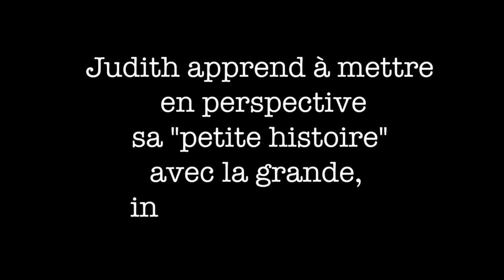Jeanne Benameur . Pas assez pour faire une femme (Thierry Magnier)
Entretien  avec Jeanne Benameur autour de son livre "Pas assez pour faire une femme" aux éditions Thierry Magnier